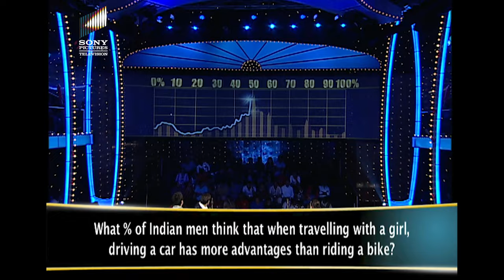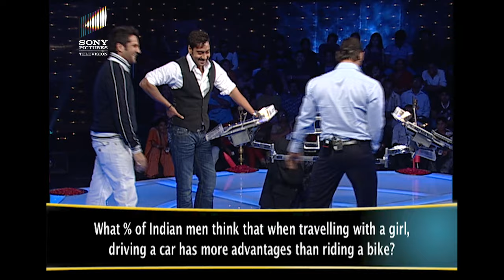Ajay और Fardeen को शादी के बाद क्यों बेचनी पड़ गई अपनी Bike? | DKD | Salman Ke Dhakad Questions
Get ready to belly laugh with these must-watch clips featuring the most hilarious moments on Dus Ka Dum.